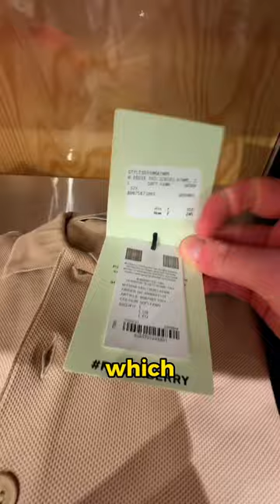Come with us to Burberry outlet store at Bicester Village